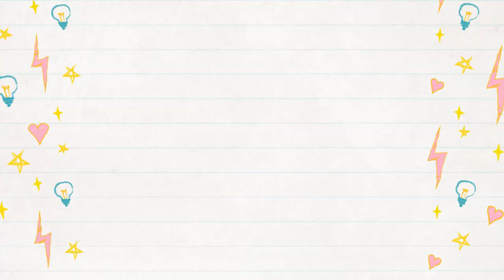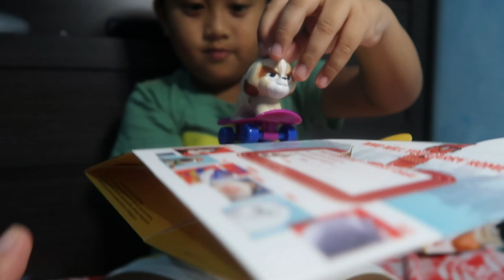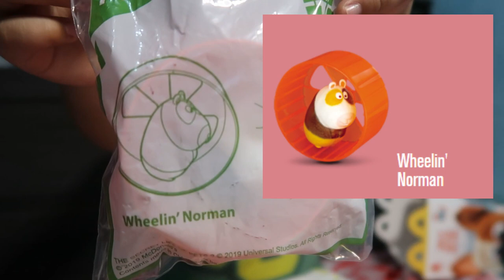THE SECRET LIFE OF PETS 2 I MCDONALD'S HAPPY MEAL TOYS COMPLETE SET!!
Mag unbox ulet tayo ng complete set McDonald's Happy Meal Toys.